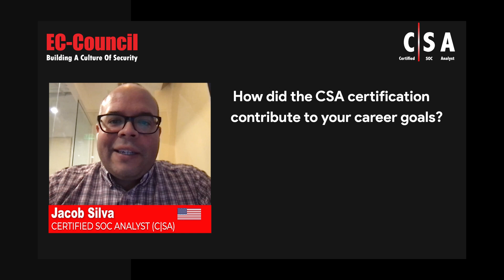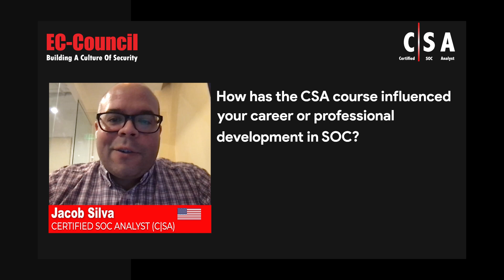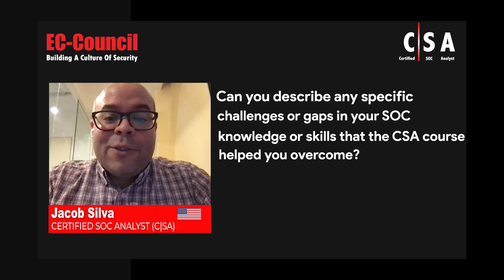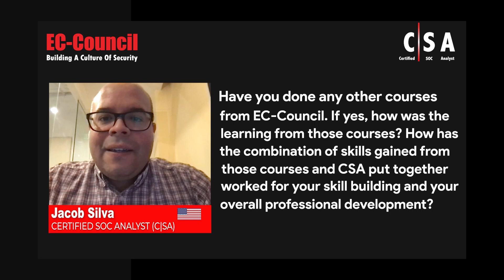Insights of CSA certification from Jacob Silva who has 70 certifications under his belt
Join Jacob Silva as he shares his journey towards setting up his own Security Operation Center (SOC) and how it has boosted his confidence in the realm of cybersecurity. Through a variety of training materials, including videos, training labs, and book materials, Jacob navigates the process of understanding and implementing SOC concepts. With over 70 certifications under his belt, Jacob highlights the importance of continuous learning and the versatility of learning formats in solidifying his knowledge. From building out core concepts to handling real-world incidents, Jacob's experience sheds light on the comprehensive approach required in the field of cybersecurity. Tune in to gain insights into the journey of SOC setup and the ongoing learning process beyond certifications.

0:00 CSA Journey: Motivation, Career Impact, Development & Valuable Aspects
1:47 CSA Impact: Journey, Incident Response, Skills, Training Alignment
3:39 CSA Journey & Recommendation: Insights
5:08 Disclaimer